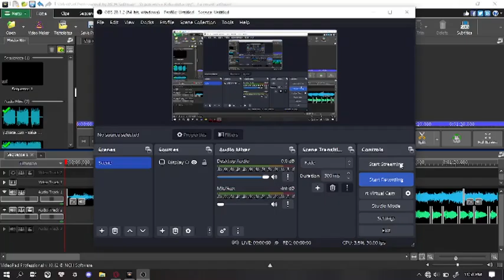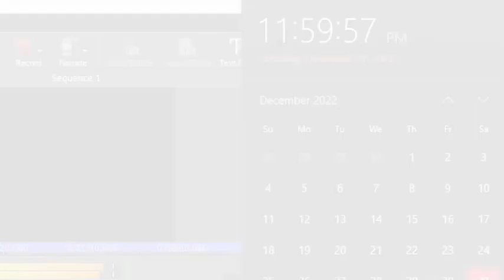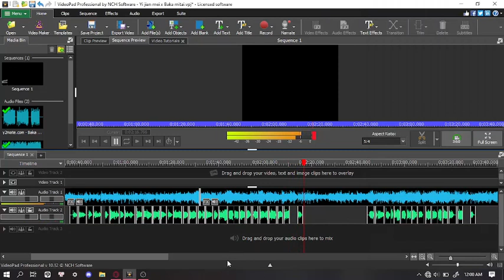Xue hua piao piao Dame da ne into 2023